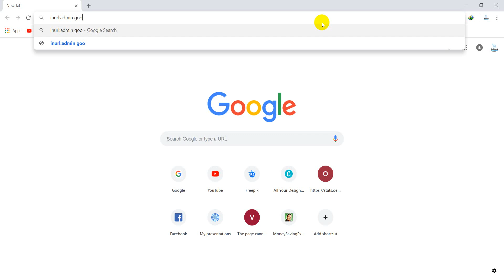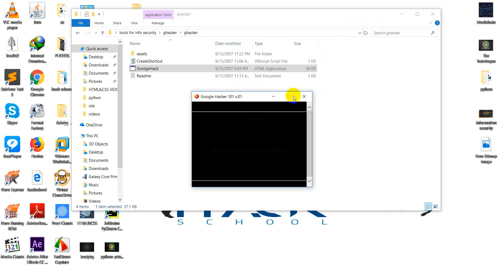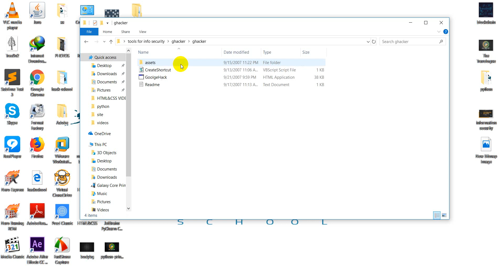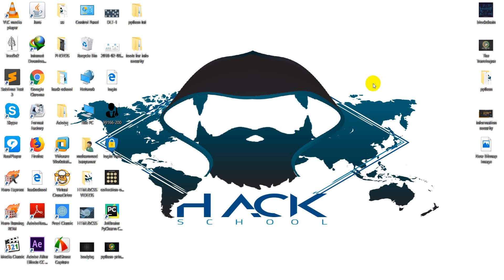class 1(Conduct search engine discovery/reconnaissance for information leakage (OTG-INFO-001)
owasp
web hacking guied line